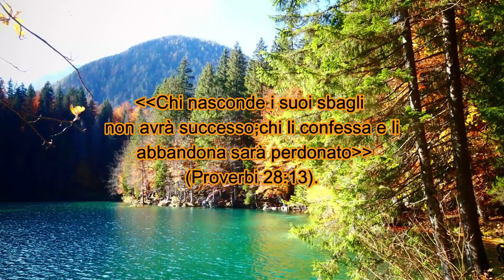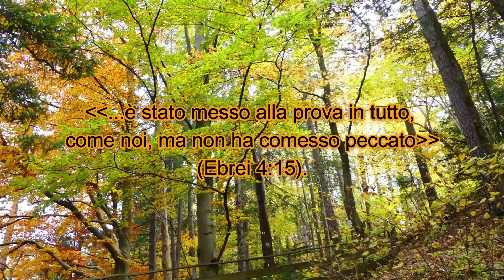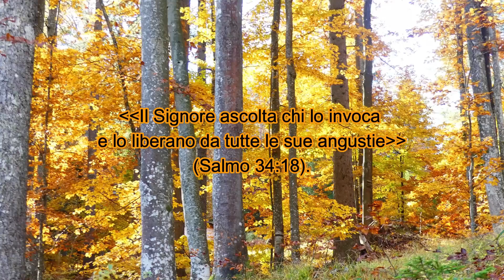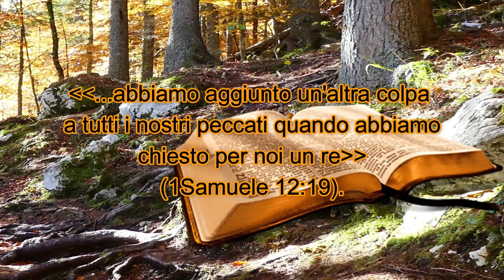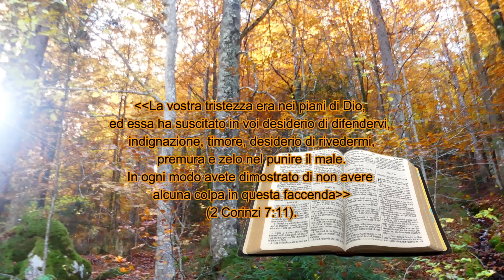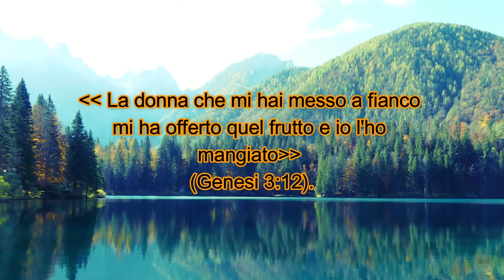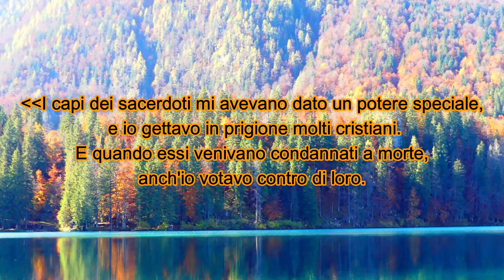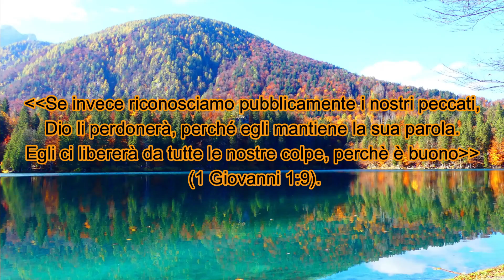La via migliore Capitolo 4 Ellen G. White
In un mondo in crisi, dove risuonano le
esplosioni dell'odio,
dove la guerra e la violenza colpiscono
alla cieca, dove l'ingiustizia
prevale con arroganza, il percorso della
fede si rivela di costante
attualità. Gesù dice all'uomo inquieto
che non sa dove andare:
"Io sono la via, la verità e la vita".
Egli si rivolge all'uomo,
anche oggi, e gli parla come un amico.
Trova le parole giuste che
confortano e danno significato
all' esistenza.
Imbocchiamo questa via e percorriamola
fino in fondo.
Non mancheranno
sorprese piacevoli e spunti di
riflessione,
interrogativi  interessanti e
risposte opportune ma soprattutto
l' occasione di fare il punto...
della nostra vita.